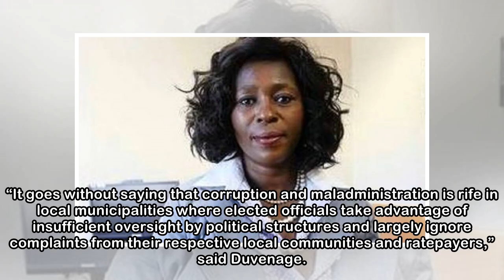South Africa: Makhosi Khoza finds a new home at Outa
Outa (the Organisation Undoing Tax Abuse) has announced the appointment of Dr Makhosi Khoza as its new Executive Director of its Local Government Strategy division. The appoint of Khoza follows a numb...